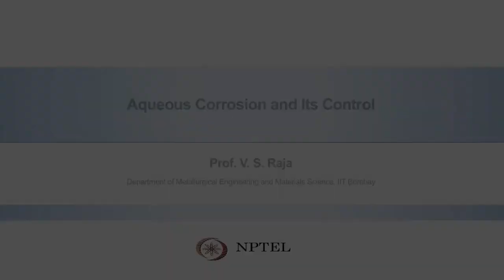Course Introduction-Aqueous Corrosion and Its Control